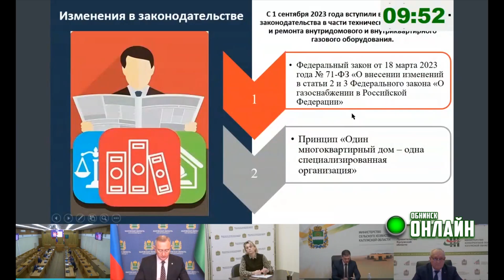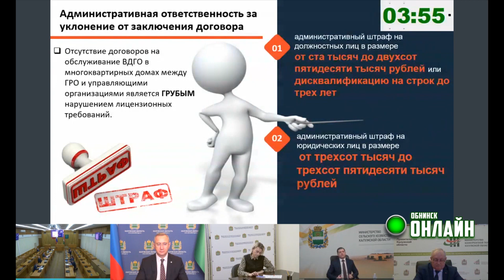14.02.2024. Заседание Правительства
12-го февраля в ходе очередного заседания регионального Правительства, которое в режиме видеоконференции провёл губернатор Владислав Шапша, рассматривался вопрос о перезаключении договоров на обслуживание газового оборудования.